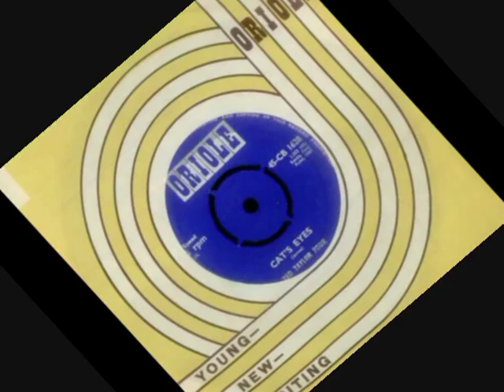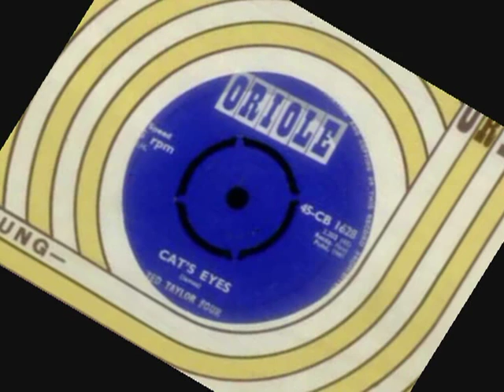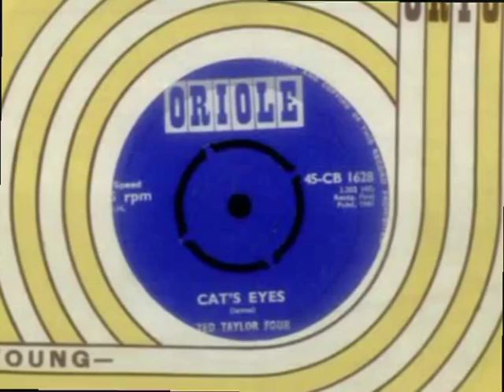Ted Taylor Four - Cat's Eyes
UK instrumental from the early 60's, from a somewhat obscure combo.